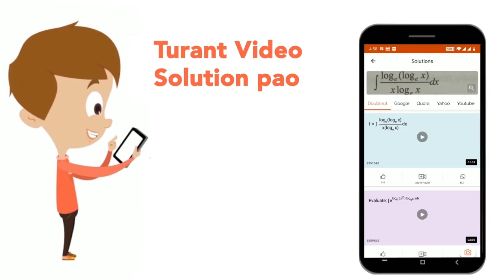Statements: All colours are paints No paint is a brush Conclusions: I. At least some brushes are...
Statements: All colours are paints No paint is a brush Conclusions: I. At least some brushes are colours . II. No brush is a colour
Class: 14
Subject: REASONING
Chapter: SYLLOGISM
Board:GOVT

👉 Have Any Query? Ask Us.